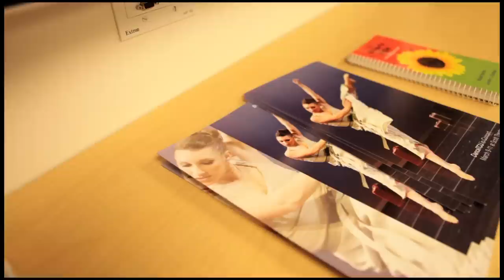You Plus TCU - Fine Arts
We charged student filmmaker Xing You with the task of showing how the Campaign for TCU has impacted the Fine Arts program.